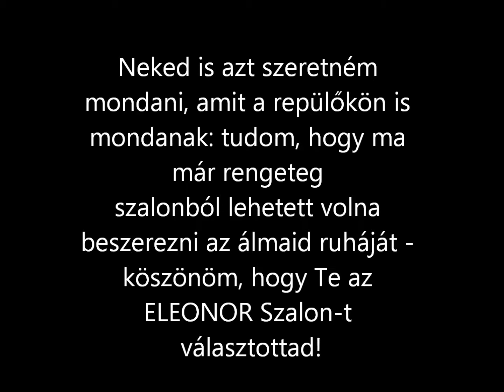Kapitányné Katona Mária-Kapitány József ELEONOR Szalon Debrecen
Legyen a te forrásod áldott,
és örvendezz a te ifjúságod feleségének.
A szerelmes szarvas, és kedves zerge,
az ő szerelmében gyönyörködjél szüntelen.